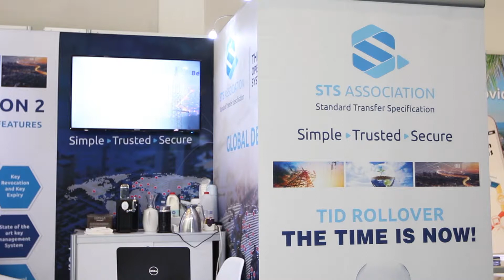STS EDITION 2 | TID ROLLOVER EVENT 2024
Franco Pucci, Technical Consultant, STSA, chats to ESI Africa during African Utility Week and POWERGEN Africa 2019, 14 - 16 May, CTICC, Cape Town, South Africa